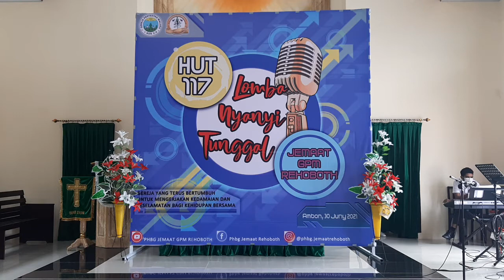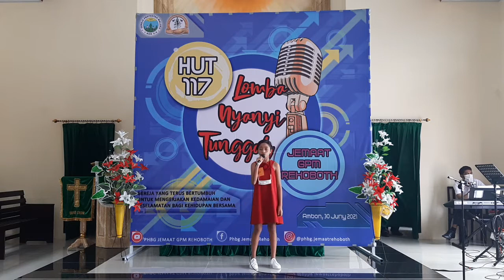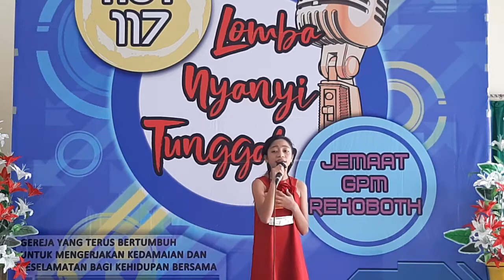Lomba Nyanyi Solo dalam Rangka HUT Ke-117 Jemaat GPM REHOBOTH - NO PESERTA 28